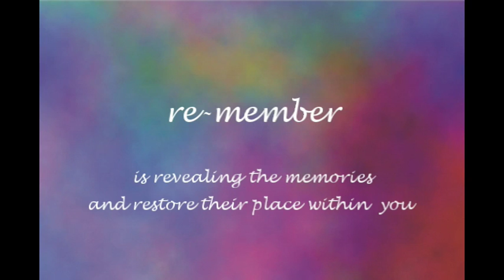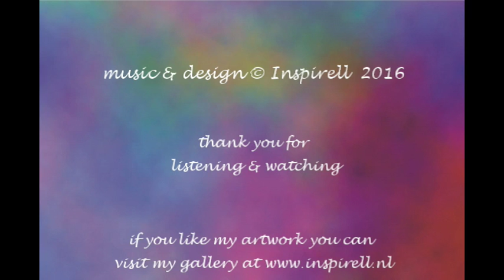echoes of elysium: re-member